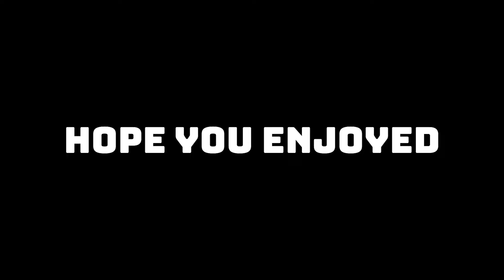Can Lash Really Punch Everyone?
This guy really does say DIE when he uses his ult to kill people hmm. I

ONE CAN GET TOO FAMILIAR WITH

Sleep Feather Six Capsule Creature Glip Ghost Receiver Plendospier Precursor

FInd a way to win in any scenario, someone won over you? JUST SAY I WIN INSTEAD ands noone can stop you